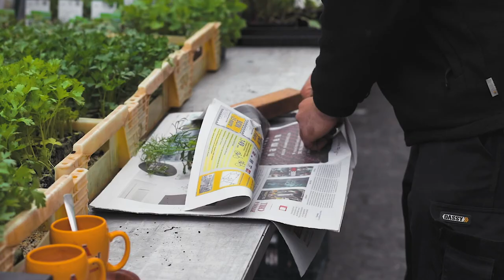Voys Klanten - Hermie Plants and Products